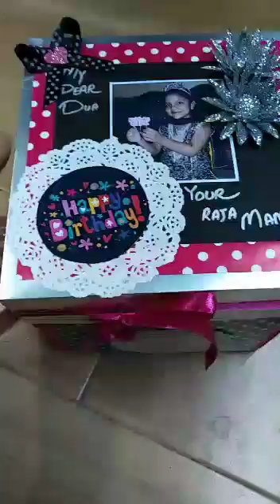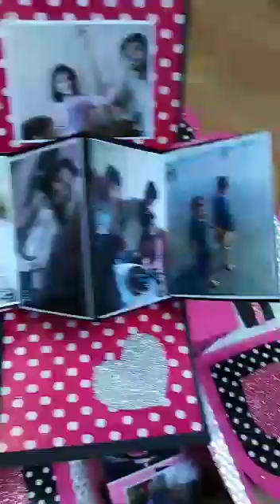Explosion Box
We make Simple, elegant non-rigid gift box in a lovely shade, made of superior-quality paper. It's the perfect gift box to send to friends and family for any auspicious occasion.